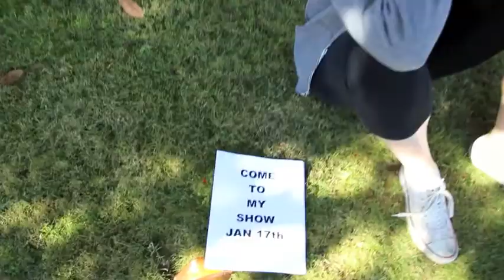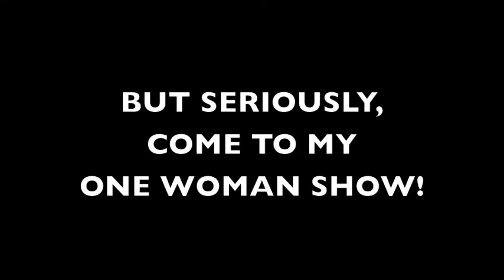Prom Queen by Default Promo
"Prom Queen by Default" follows the life and times of Alex Madda's college and high school career through the magic of song. Audience members will sit on the coat tails of her prom dress as they venture into stories of dance club woes, brunette insecurities, and lack of attention from male suitors. Come enter her closet of emotion, and let's cry together! See you there?